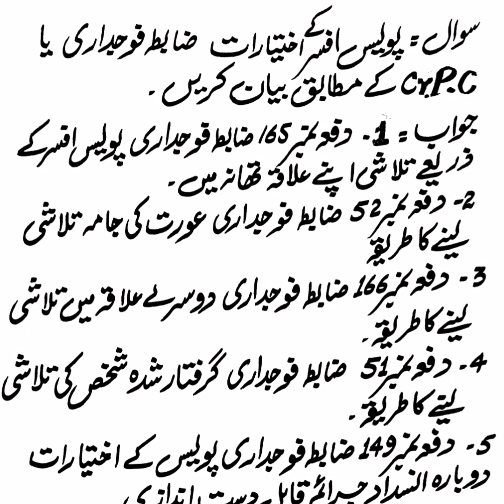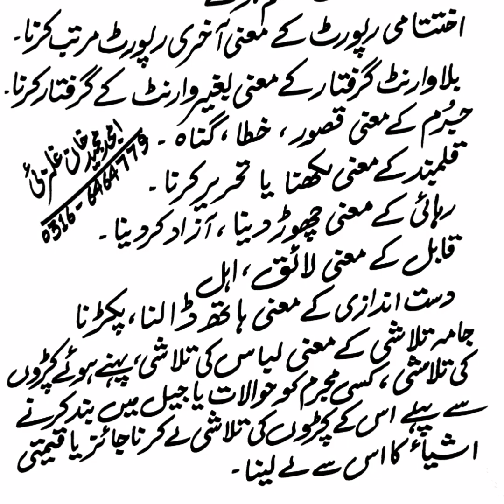پولیس افسر کے اختیار ات ضابطہ فوجداری یا Cr.Pc کے مطابق بیان کریں مشکل الفاظ کے معنی کے ساتھ